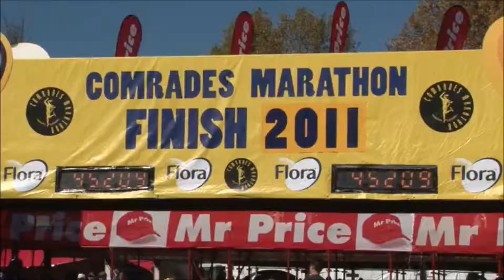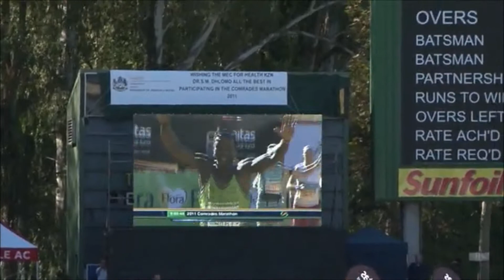Comrades 2011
My Comrades in 2011